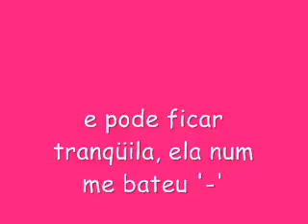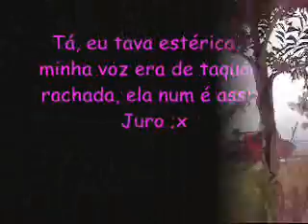Karen (=.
Nosso Segundo VIDEO dedicado a vs Amoore *--*